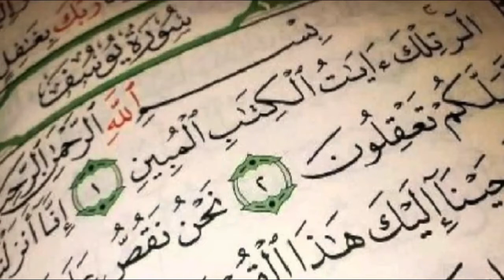قصة سيدنا يوسف عليه السلام رقم 2 محمد برة مسجد ليموج - نور فرنسا